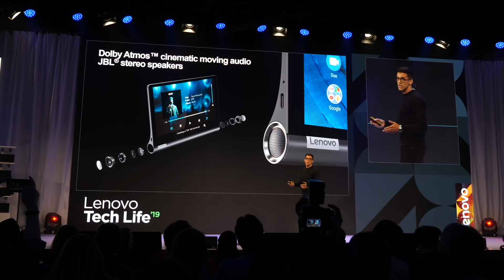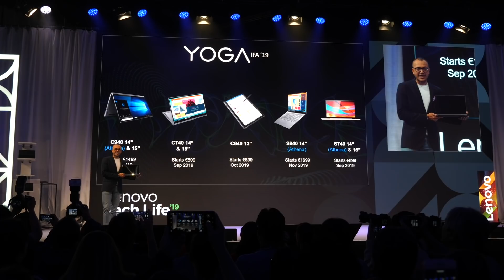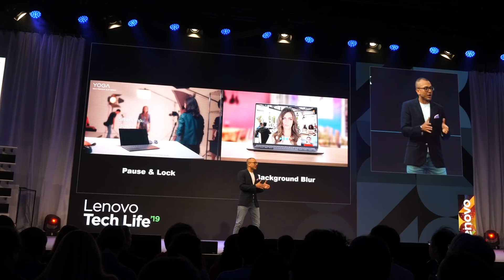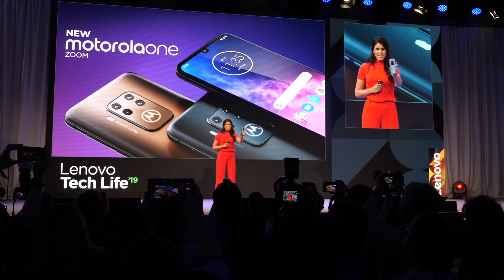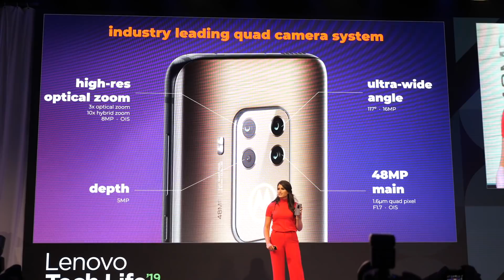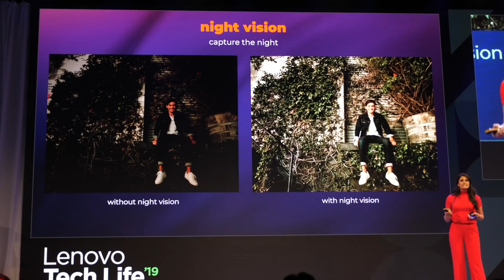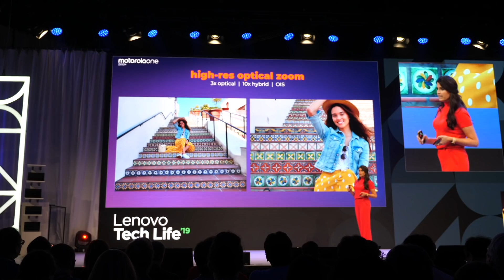Lenovo na IFA 2019: Nové Yogy, tablety a slibná Motorola One Zoom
Původně jsme chtěli udělat souhrnné video z celého druhé dne, ale Lenovo toho představilo tolik, že si nakonec zasloužilo vlastní video.